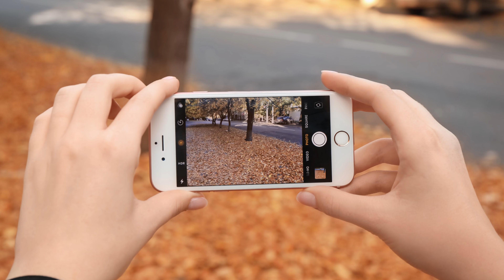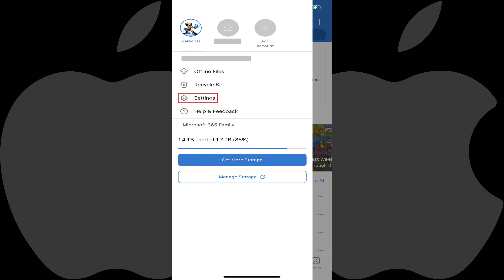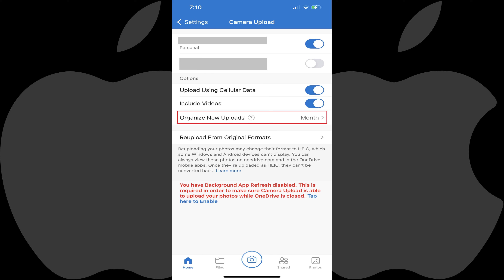How to Automatically Backup iPhone or iPad Photos to OneDrive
In this video I'll show you how to automatically back up your iPhone or iPad photos to OneDrive.

Timestamps:
Introduction: 0:00
Steps to Automatically Backup iPhone or iPad Photos to OneDrive: 0:39
Conclusion: 2:57

Video Transcript:
You can never have too many backups of photos and videos captured with your iPhone or iPad. And whether you already pay for Microsoft OneDrive cloud storage, or you're looking for a solution you can automatically back up your iPhone or iPad photos and videos to, OneDrive is a great solution. The only requirement is that you have the OneDrive app installed on your device, and you can use that to automatically upload and back up your iPhone or iPad photos and videos to the cloud service.

Now let's walk through the steps to automatically back up your iPhone or iPad photos and videos to OneDrive.

Step 1. Open the OneDrive app on your iPhone or iPad. You'll land on your OneDrive home screen. Again, if the OneDrive app isn't installed on your device, you'll need to do that in order to automatically back up your photos and videos to OneDrive.

Step 2. Tap your Microsoft profile picture at the top of the screen. You'll land on the main menu.

Step 3. If you have multiple Microsoft accounts associated with your app, make sure the account you want to automatically back your iPhone or iPad photos and videos up to is selected at that top. After you've selected the Microsoft account you want to back your photos and videos up to, tap "Settings." The Settings screen is shown.

Step 4. Navigate to the Files and Photos section in this menu, and then tap "Camera Upload" in this section. The Camera Upload screen is displayed.

Step 5. If you have multiple accounts set up in the OneDrive app, tap to toggle on the Microsoft account you want to automatically upload your iPhone or iPad photo and video backups to. A list of options is displayed on this screen. Choose whether you want your backups to be uploaded over cellular data, whether you want to back up videos as well, and whether you want your uploaded content organized by year, month, or not organized at all.

Step 6. After setting up your backup options, tap "Photos" in the menu on the screen. You'll land on your Photos screen, where you'll see a little gray box that will initially say that things are being set up. Tap this box. You'll land on a Camera Upload window, which will be blank until the process kicks off, which may take a while. As a reference, I had to wait 30 minutes for my backup to start. Eventually you'll see the list of your detected files and the progress of them being uploaded to OneDrive. After the upload is complete, the window will close and you'll see your automatically backed up files in the Photos section. You can find your automatically backed up photos through the OneDrive file structure by navigating to Pictures and then Camera Roll.